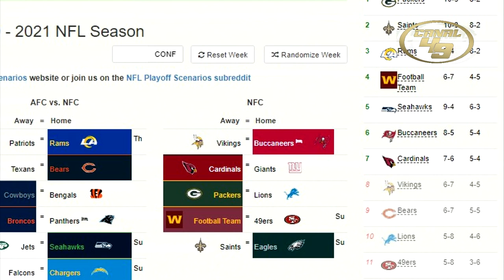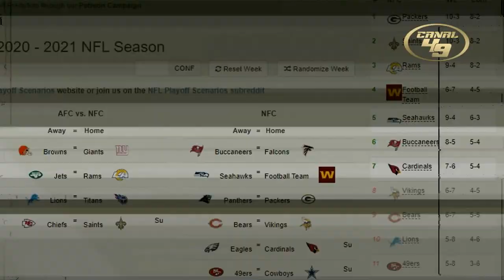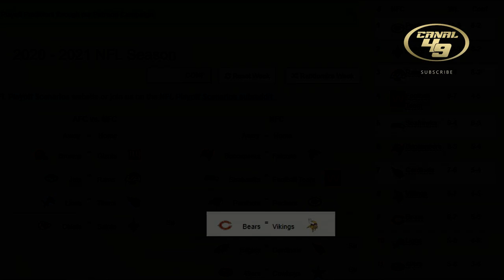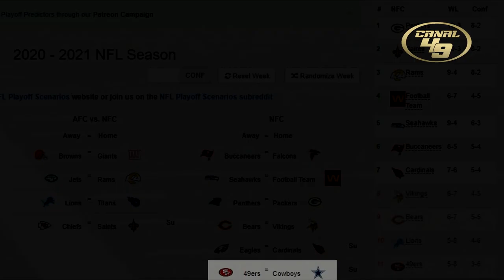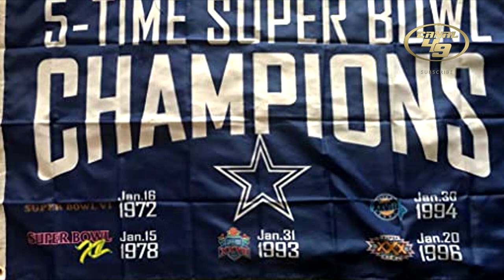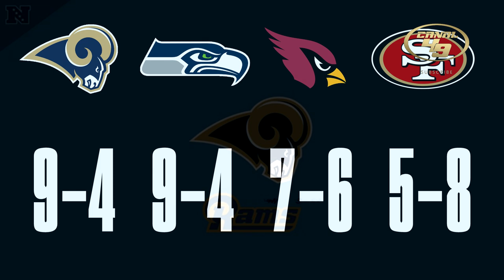PROHIBIDO PERDER / COWBOYS vs 49ERS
El juego más esperado del año, la vieja rivalidad Vaqueros contra 49ers, la derrota no es una opción y no hay excusas.